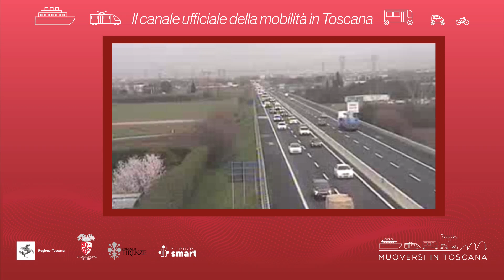Muoversi in Toscana - Edizione delle 12.30 del 26 novembre 2024